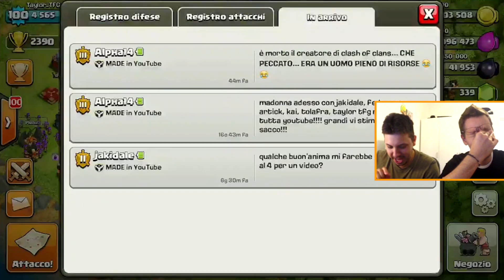Trofei SENZA FARE UN CAZZO!! --Clash of Clans ITA--